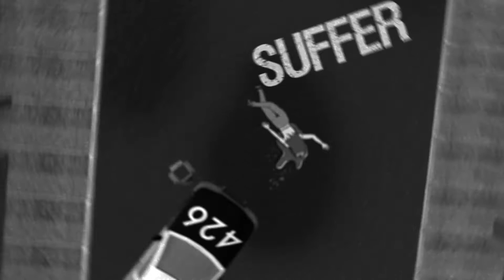In Resistance - Savior (Official Lyric Video)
Check out In Resistance's lyric video for their debut single "Savior"! Be on the lookout for more material and announcements soon in the future!

Produced by Russell Martz
Edited by Matthew Gulick